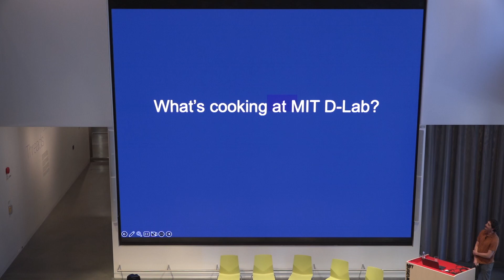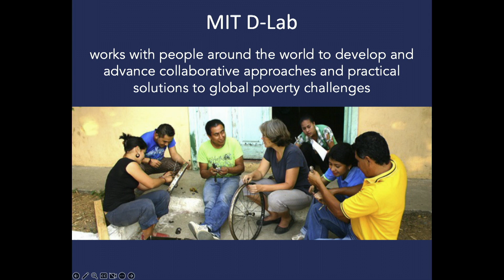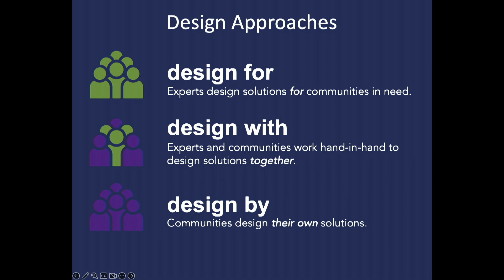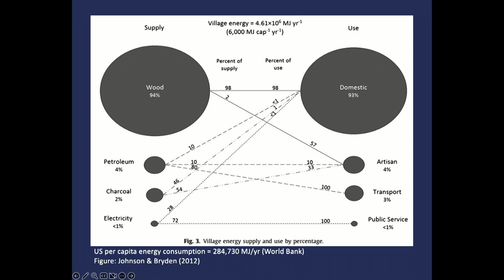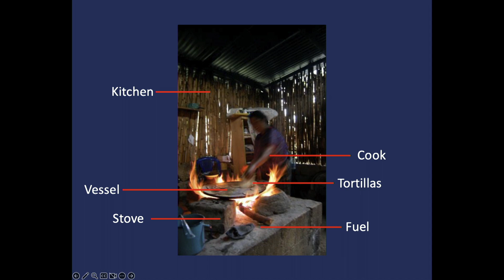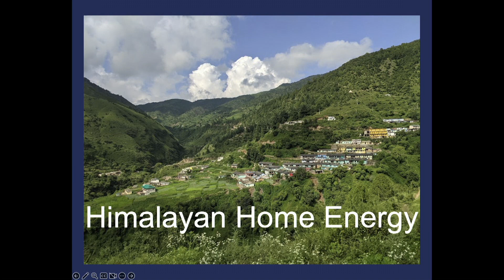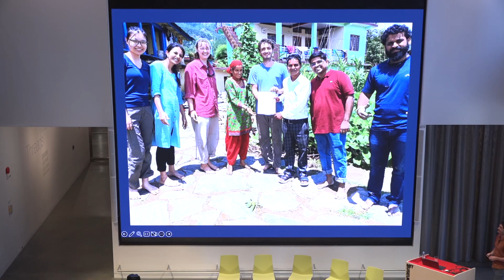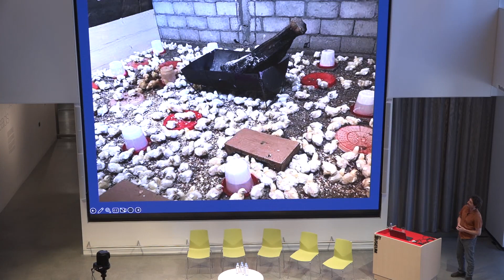Energy-efficient cookware in the developing world w/ Daniel Sweeney (MIT D-Lab) | MIT MAD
Part of Making Sustainable Design, an event hosted by MIT MAD in April 2023.

In this video: Clean cooking products for the developing world: led by Daniel Sweeney, MIT D-Lab’s “Biomass Fuel and Cookstove Group” researches, designs and tests solutions to reduce the environmental repercussions of food preparation on contexts reliant on the use of biomass.

How can design address different dimensions of sustainability? We will explore this question through three dialogues, ranging from the design of solar-powered vehicles, to the definition of analytical and sensing mechanisms to improve buildings’ thermal performance, to the elaboration of energy-efficient systems to cook. The event will show how sustainable design solutions are possible for every scale and context, and how these solutions can transition from academic experimentation and research to real-world implementation.

Follow MIT MAD!